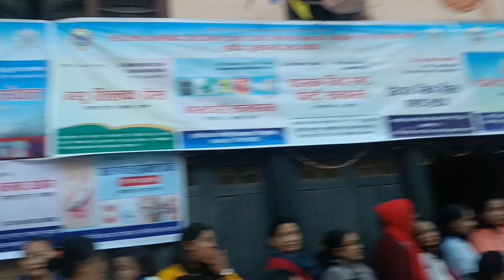Yomari mahotsab vlog | newari culture 🥰🙏 @3PM_VLOGS @sujalnewar9940#keepsupporting 🙏